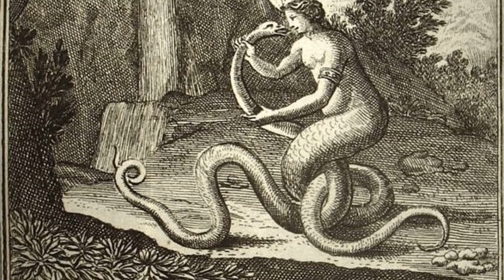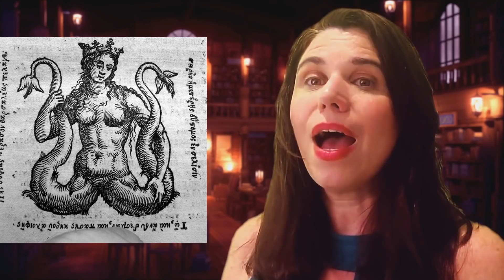A História Oculta de MELUSINA: MISTERIOSA SEREIA SERPENTE e MÃE DA NOBREZA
A nossa amiga pesquisadora, psicóloga e escritora de Romances Históricos Patrícia De Luna aborda o tema Melusina. A História Oculta de Sereia Serpente e Mãe da Nobreza. Ela pesquisa Carl Gustav Jung, alquimia, religiões, contos tradicionais de povos e nações, arqueologia bíblica e mitologia.